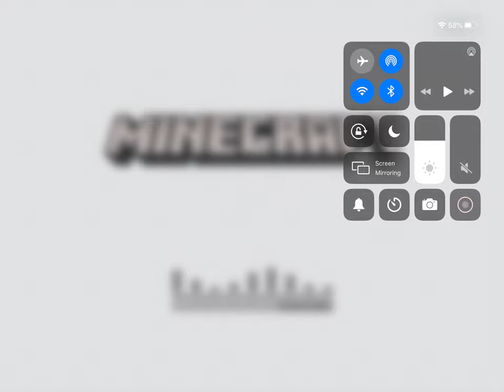Playing Minecraft 2020 with Omar Soliman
Amazing gaming